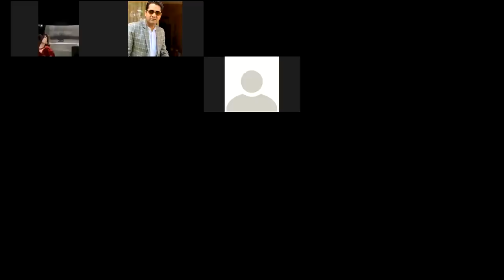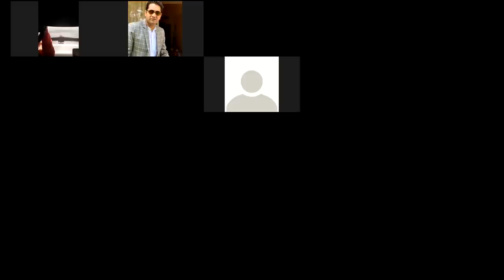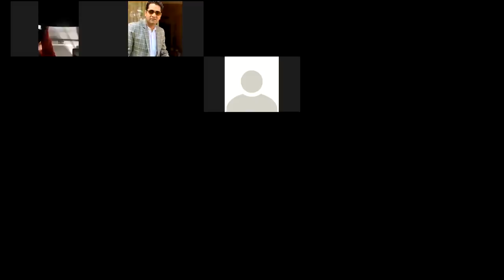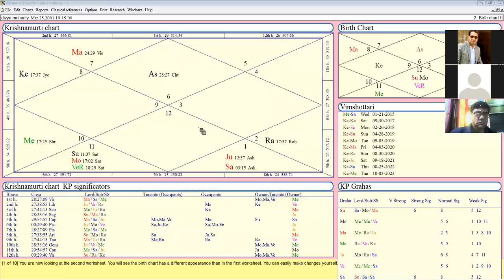KP Astrology Basic Course | कृष्णमूर्ति पद्धति में भावचलित कुंडली पढ़ने के नियम | Rahul Kaushik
Jyotish Vedang is an India-based R&D institution that works especially in the field of Astrology. Besides this Jyotish Vedang also provides Vedic knowledge in a modern context. Jyotish Vedang was founded in 2012 by Mr. Rahul Kaushik, who is one of the best astrologers in India.

About this video:
The FREE course on KP Astrology is launched by Jyotish Vedang. The KP astrology is a very famous technique used for predicting events on the basis of birth charts and horary charts. The core principle of KP astrology is:
In the Dasha, any planet provides results of its nakshatra, and the quality of these results is obtained by sub lord of the planet.

In this video, Rahul Sir has discussed the study of the KP chart. The KP chart is also known as Bhav Chalit Kundli. In the KP chart, we study which house lord is placed in which house. For example, if the 1st house lord is placed in the first house then we can conclude that the person is self-centered. Similarly, we can study about a native by checking which house lord is placed in which house. And in this way, we can find the significance of each cusp in the Bhav Chalit Kundli.

For a complete understanding of this concept, we suggest you watch the complete video.

jyotish vedang by rahul kaushik
hindi
rahul kaushik
kp astrology
kp astrology in hindi
kp astrology jyotish vedang
kp astrology rahul kaushik
krishnamurthy paddhati astrology
learn kp astrology
learn kp astrology with rahul kaushik
kp astrology tutorial
kp expert rahul kaushik
kp rahul